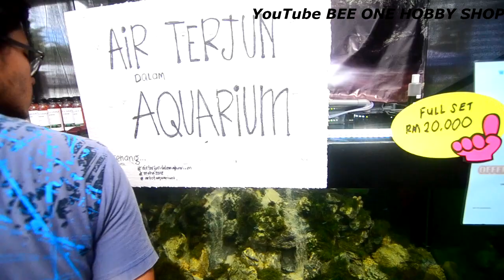MAHA 2018 | LAMAN PERIKANAN MALAYSIA MEMANG BEST !!!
reiew sya dari maha 2018 tapi pusing di laman perikanan sahja
lain tempat xpegi, nati mukin akan ada video sambungan
untuk full video maha 2018